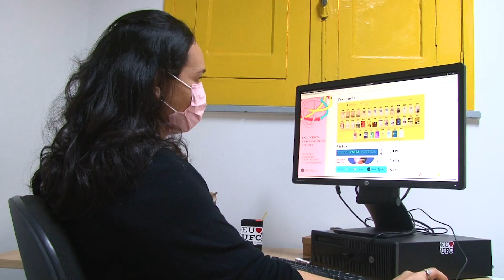UFC realiza manutenção constante na sua infraestrutura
A UFC tem mais de 7 mil aparelhos de ar-condicionado instalados em todos os campi. Salas de aula, departamentos, laboratórios, salas de professores e outros espaços são climatizados na universidade. Sempre que um setor solicita, recebe a visita dos técnicos da UFC Infra, responsável por fazer a manutenção desses equipamentos. Veja como proceder na reportagem.

Ficha técnica
Produção: Celina Paiva
Reportagem e edição de texto: Letícia Amaral
Imagens: Nilson Filho
Edição de imagens: Lamonier Rodrigues
Janela de Libras: Secretaria de Acessibilidade UFC Inclui